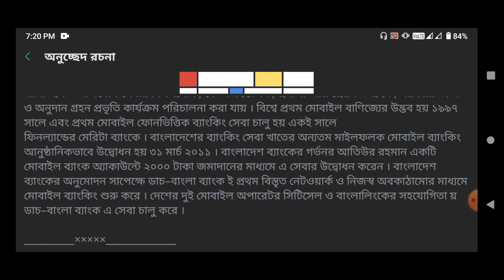অনুচ্ছেদ রচনা : মোবাইল ব্যাংকিং || এসএসসি বাংলা ২য় পত্র || @ Munaf's tutorial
ssc bangla second paper onuced rochona
onuced rochona
অনুচ্ছেদ রচনা মোবাইল ব্যাংকিং
এসএসসি অনুচ্ছেদ রচনা

ssc bangla second paper
bangla second paper
onuced ssc
ssc
ssc onuced rochona
mobile banking
banking
mobile
mobile banking onuched rochona
মোবাইল ব্যাংকিং অনুচ্ছেদ রচনা
অনুচ্ছেদ রচনা বিজয় দিবস
অনুচ্ছেদ রচনা বাংলা নববর্ষ
অনুচ্ছেদ রচনা বইমেলা
করোনা ভাইরাস অনুচ্ছেদ
onuched bangla
bangla onuched
স্বাধীনতা দিবস অনুচ্ছেদ রচনা
একুশে ফেব্রুয়ারি অনুচ্ছেদ রচনা
অনুচ্ছেদ রচনা ইন্টারনেট
অনুচ্ছেদ রচনা
বাংলা ২য় পত্র
এসএসসি বাংলা ২য় পত্র
করোনা ভাইরাস অনুচ্ছেদ রচনা